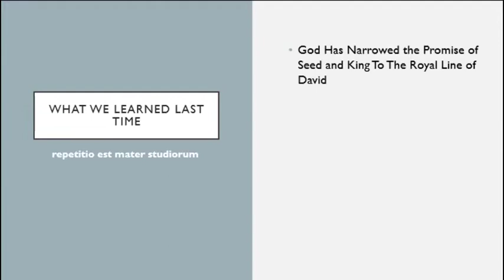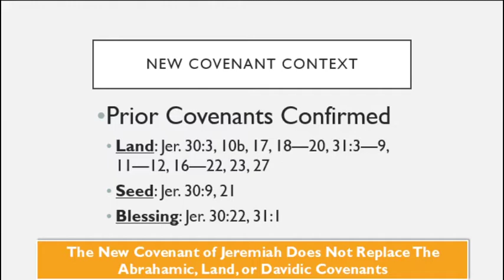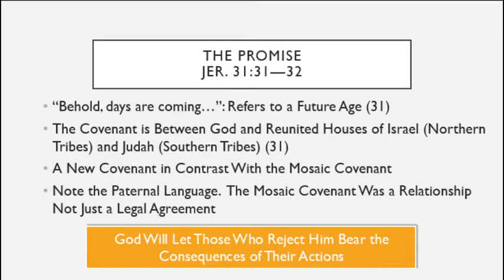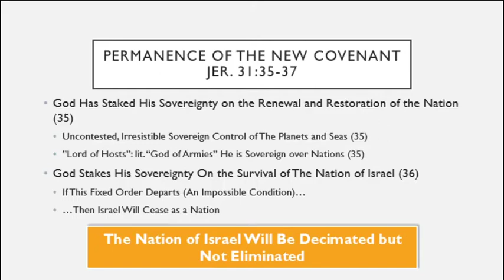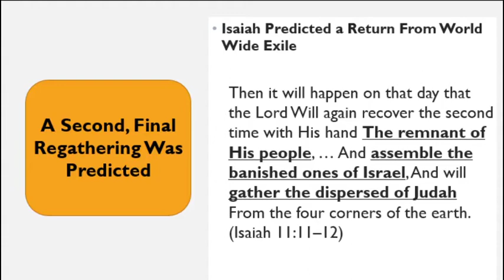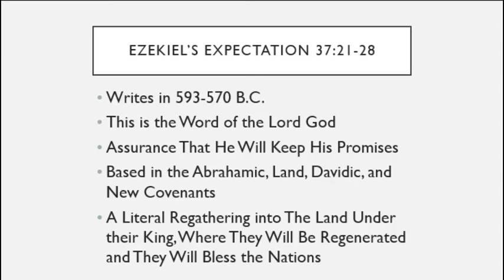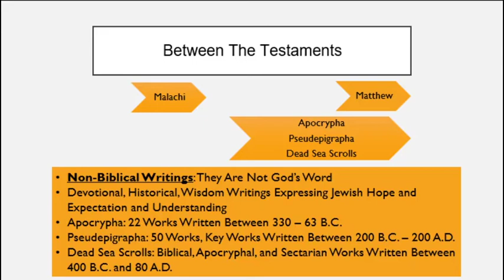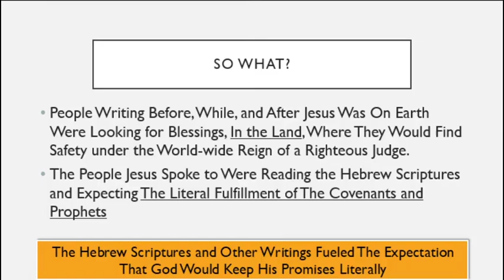The Sovereignty Of God And The Land Starcevich Lecture 6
Lord and the Land: The Sovereignty Of God And The Land of Israel--intensive by Dr. Dan Starcevich.